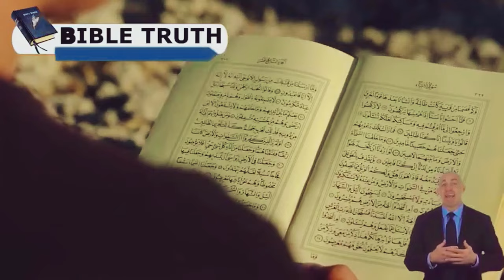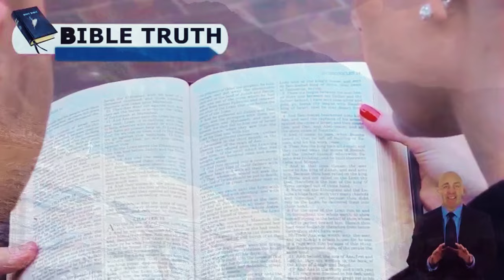Pastor Gino Jennings: Preaching Prosperity Gospel While Secretly Living in Luxury